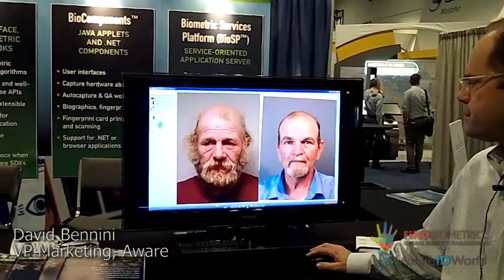Aware at GIS 2015